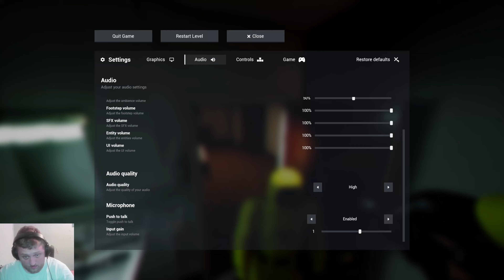RUNNING FOR OUR LIVES!! [ESCAPE THE BACKROOMS]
Very Appreciated!!!